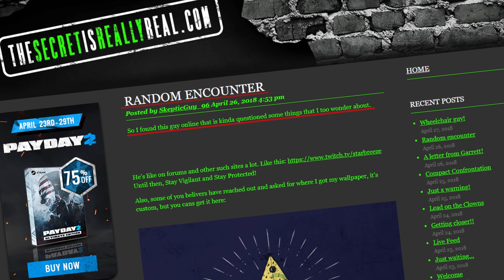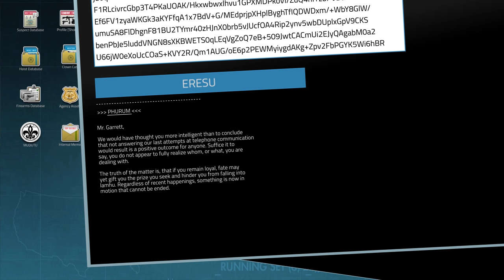[PD2] SpringBreak Day 2, 3 & 4 - Livestreams and Achievements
I didn't get it out before day 5 :(

Fucking render times!